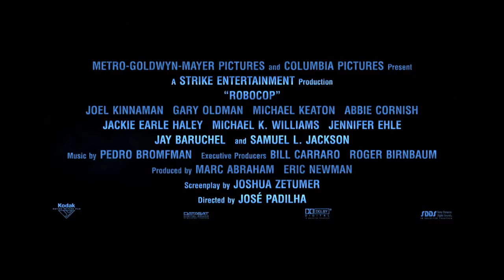Robocop Tráiler #2 subtitulado YouTube 720p